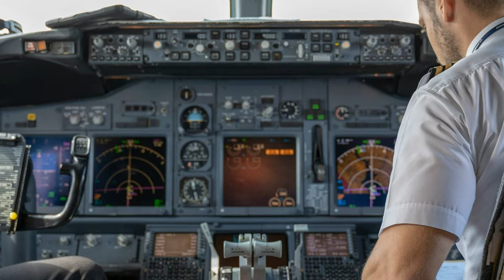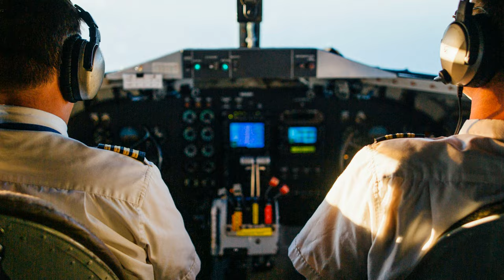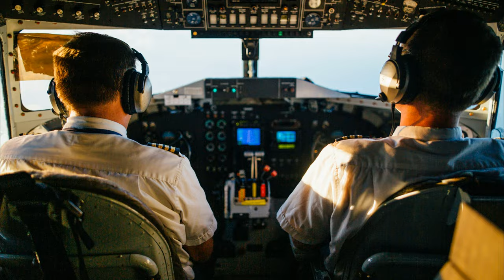Japan Airlines Flight 123 | Flight Story in Tamil | Minutes Mystery in Tamil